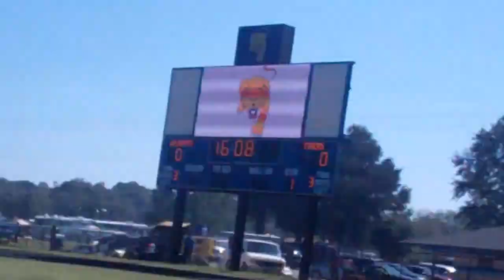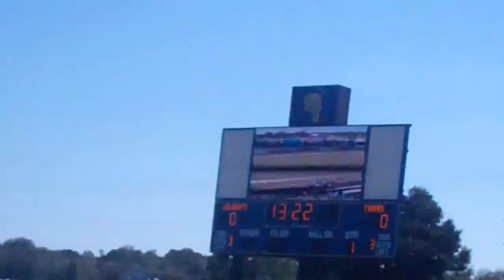Fort Valley St. vs. Stillman College - 2011 Pregame Battle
FVSU Homecoming 2011